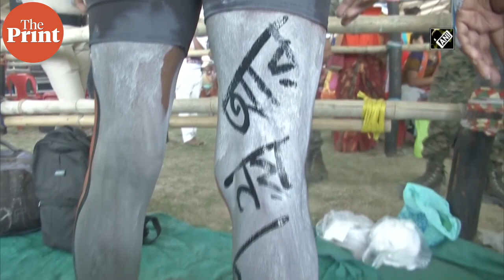Body paintings at PM Modi's Bengal rally highlight demand for jobs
Prime Minister Narendra's Modi's public rally in West Bengal’s Barasat saw the display of striking body paintings highlighting messages like unemployment, calls for job opportunities and need for industries in West Bengal. Fifth phase of West Bengal assembly elections is scheduled to be held on April 17.